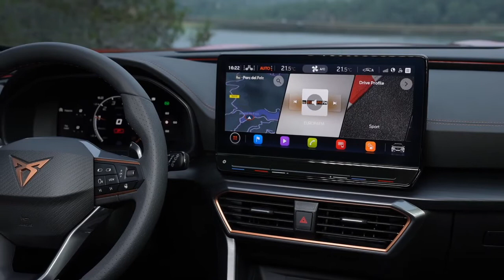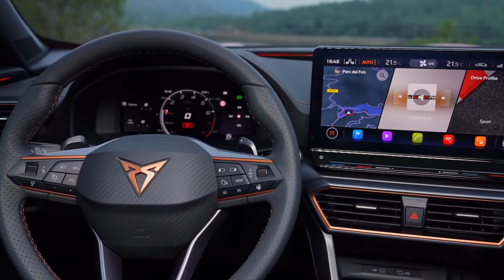CUPRA Formentor 150 CV Design in Desire Red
The CUPRA Formentor continues to increase its mechanical offer. Thus, the latest generation 1.5 TSI petrol block with 150 hp (110 kW) and 250 Nm of torque is available, with a six-speed manual gearbox, or a seven-speed dual-clutch DSG automatic. This access version is offered with a very extensive list of standard equipment, among which it is worth highlighting the integrated technology in terms of connectivity and security. Its starting price, without discounts applied, is 31,670 euros for the manual version, and 33,870 euros with DSG change.

This SUV coupe is the first vehicle designed and developed from scratch by the CUPRA brand, and is manufactured at the Martorell plant. It combines the brand's own DNA, with a captivating design out of the ordinary, a spacious and welcoming interior for the driver and passengers, and cutting-edge technologies not only for the sake of safety and connectivity, but also in terms of comfort. and dynamism, a section in which it also stands out for offering impressive road performance, more typical of a sports compact than an SUV.